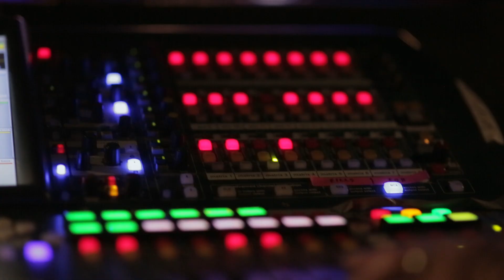Krater Comedy Club Promotional Video 2019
We at Komedia are using our YouTube Channel to showcase some of the fantastic talent we have perform here at our comedy club. We’ve had the likes of Micky Flanagan, Romesh Ranganathan, Katherine Ryan and James Acaster perform in our intimate venue before going on to sell out much larger venues.

Video - Krater Comedy Club Promotional Video 2019